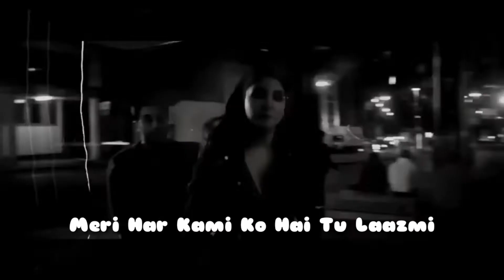"" Aae Dil Mushkil whatsapp status""